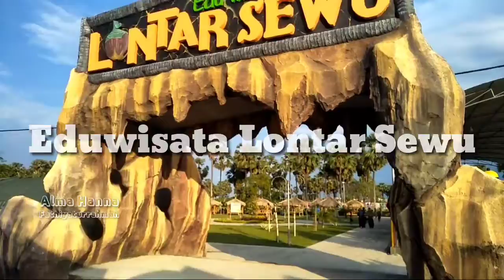Main di Eduwisata Lontar Sewu 💖 Wisata Gresik Surabaya Murah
Assalamualaikum teman-teman.
Hari ini Adik Alma Hanna mau mengajak teman-teman untuk sedikit refreshing. Adik Al naik lamborghini loh 😂
Oia, ini video diambil januari 2020 ya teman-teman sebelum ada pandemi.
Sekarang selalu patuhi prokes ya.

Selalu tungguin sesi Belajar Bersama Alma Hanna ya teman-teman.

Yuk langsung tonton videonya.
Jangan lupa untuk nyalakan lonceng agar tidak ketinggalan video-video terbarunya.

Assalamualaikum friends. Today, Alma Hanna's sister wants to invite friends for a little refreshing. Al's sister rides a lamborghini lol 😂 Oia, this video was taken in January 2020, friends before there was a pandemic. Now always obey the prokes yes.

Always wait for the Study session with Alma Hanna, friends.

Let's just watch the video. Don't forget to turn on the bell so you don't miss the latest videos.

Belajar Bersama Alma Hanna
Belajar mengenal alfabet ABCD
Abjad
Belajar mengenal macam-macam nama kendaraan
Kendaraan darat
Kendaraan udara
Kendaraan laut
Belajar mengenal angka
Mengenal angka
Menebak angka
Belajar mengenal angka dalam bahasa inggris
Belajar mengenal angka dalam bahasa arab
Belajar mengenal angka dalam bahasa indonesia
Belajar mengenal angka dalam bahasa jawa
Angka inggris
Angka arab
Angka jawa
Menghitung benda
Mencocokkan gambar hewan laut
Nama-nama hewan laut
Belajar mengenal nama hewan laut dalam bahasa Indonesia
Belajar mengenal nama hewan laut dalam bahasa inggris
Belajar mengenal hewan berkaki empat.
Belajar mengenal warna
Merah Hijau Kuning Putih Hitam
Sapi Babi Gajah Rusa Kuda Kambing Domba
Lumba-lumba Gurita Bintang Laut Ubur-ubur Kuda laut Ikan
Hewan laut

Studying with Alma Hanna
Alphabet Learn to recognize the various names of vehicles
Land vehicles
Air vehicle
Marine vehicles
Learn to recognize the ABCD alphabet
Learn to recognize numbers
Recognizing numbers Guess the numbers Learn to recognize numbers in English
Learn to recognize numbers in Arabic
Learn to recognize numbers in Indonesian
Learn to recognize numbers in Javanese
english numbers
Arabic numerals
Java numbers
Counting things
Match pictures of sea animals Sea animal names
Learn to recognize the names of marine animals in Indonesian
Learn to recognize the names of marine animals in English
Learn to recognize four-legged animals.
Learn to recognize colors
Red Green Yellow White Black Cow Pig Elephant Deer Horse Goat Sheep Dolphin Octopus Starfish Jellyfish Seahorse Fish sea ​​animal